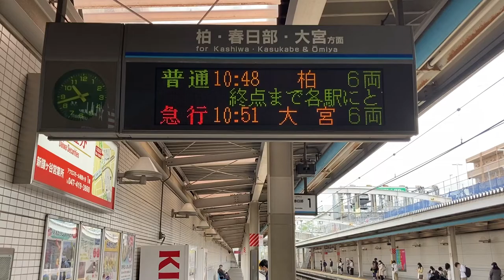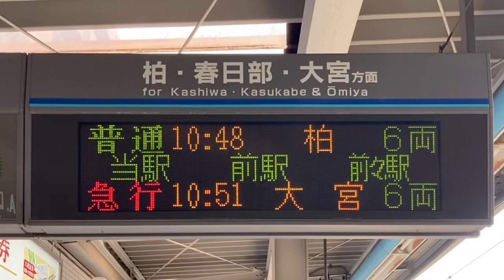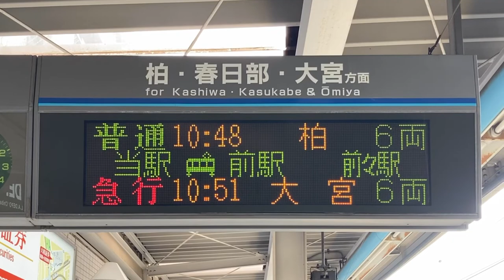東武 新鎌ヶ谷駅 ホーム 発車標(LED電光掲示板)